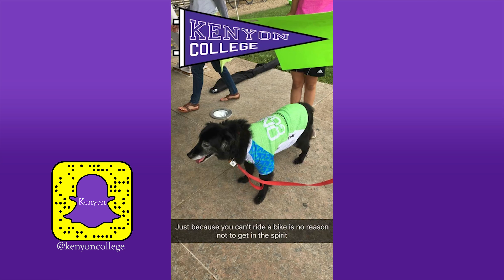Snapchat Story: Pelotonia 2017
One goal.